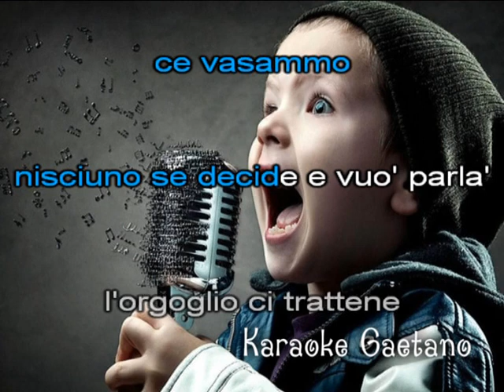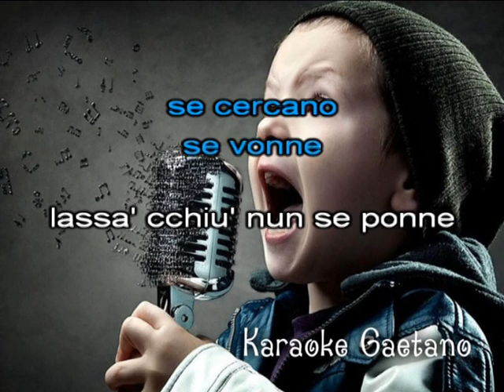Nino D'Angelo Amammece karaoke demo